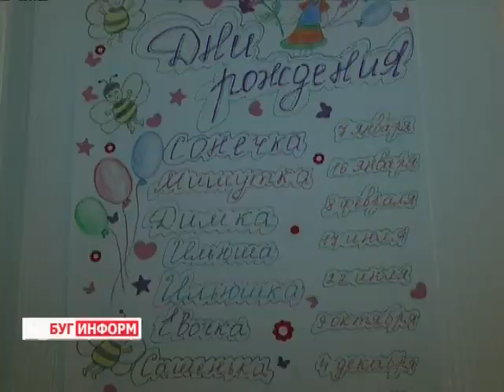2014-05-15 г. Брест Телекомпания Буг-ТВ. Знакомство с многодетной семьей Смагиных.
Знакомство с многодетной семьей Смагиных, приемных родителей Брестского семейного дома.
Сегодня во всём мире отмечают День семьи. Этот праздник был создан Генеральной Ассамблеей ООН в 1993 году и его целью уже много лет является объединение семей всего мира, привлечение внимание к проблемам семейной жизни. Каждый год в Беларуси заключаются тысячи браков, и каждая пара мечтает создать крепкий и счастливый семейный союз. Примером и ориентиром в наполненном различными по эмоциональной окраске событиями пути каждой пары являются люди, которые на протяжении ни одного десятка лет вместе преодолевают жизненные преграды. Наша съёмочная группа накануне праздника побывала в одной из необычных, но крепких белорусских семей, в недавно открывшемся Брестском детском доме семейного типа.